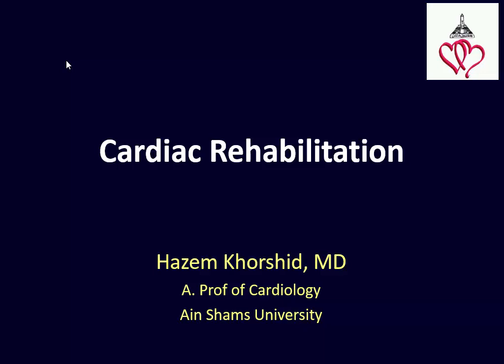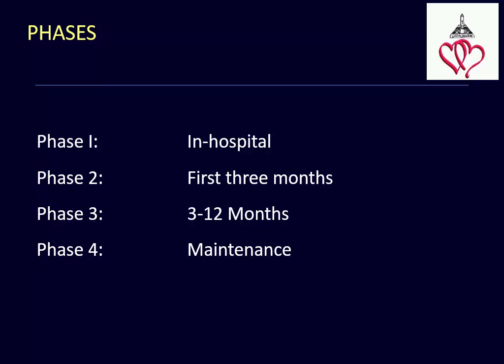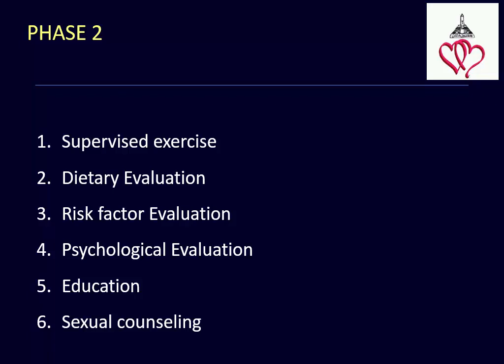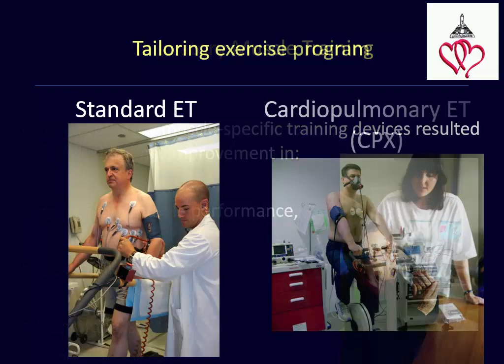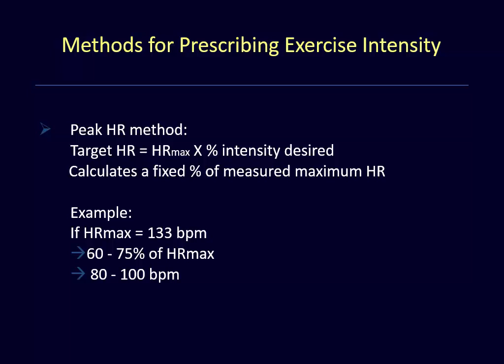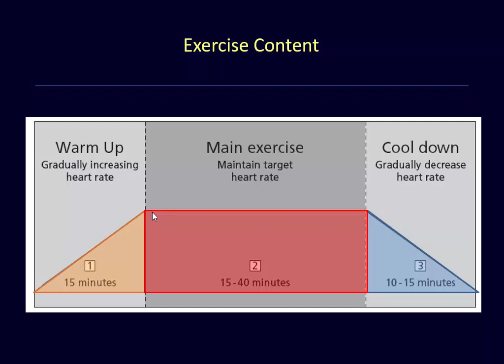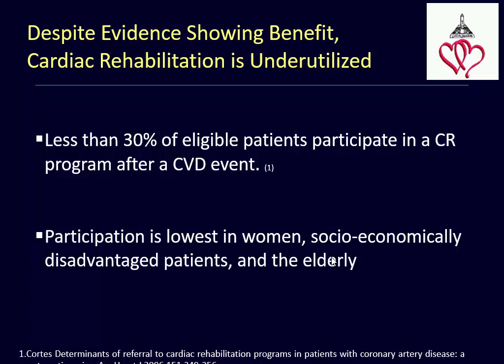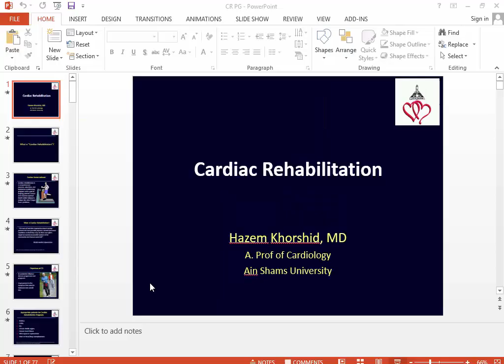Dr. Hazem Khorshid, MD - Cardiac Rehabilitation